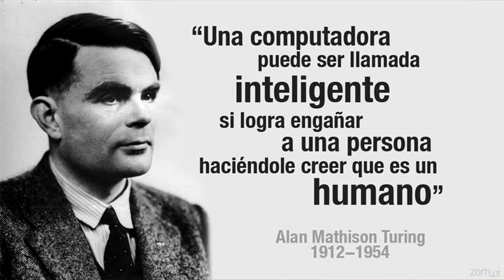LCDG Ep:067: IA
Molaaaa!!